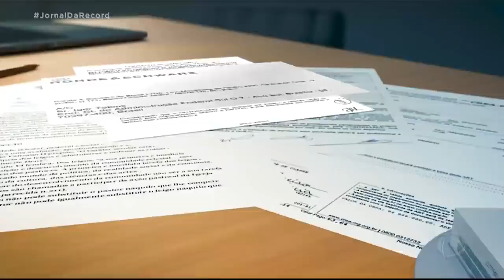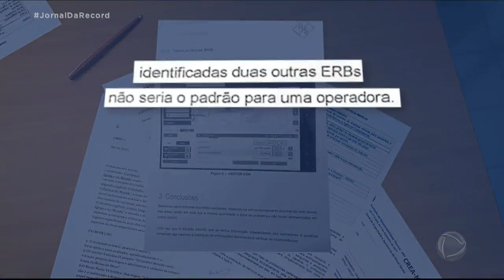Jornalista ALLAN denuncia golpe de estado planejado pelo STF contra o Presidente da República.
O jornalista Allan dos Santos denunciou um golpe de estado que está sendo planejado pelo STF, pela embaixada da China, e pela embaixada da Coreia do Norte contra o Presidente da República Jair Bolsonaro.